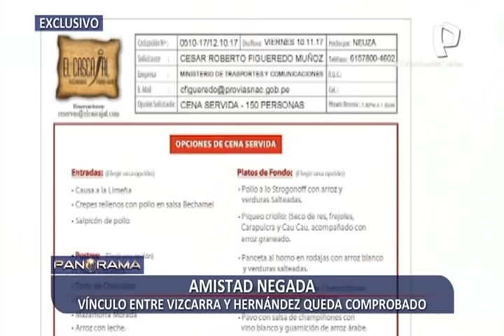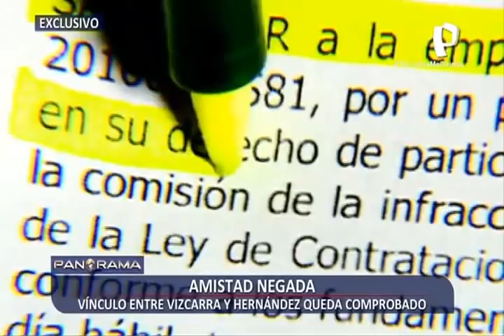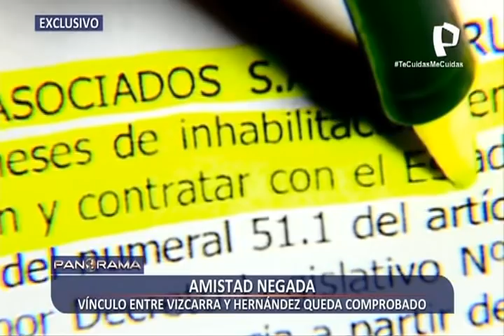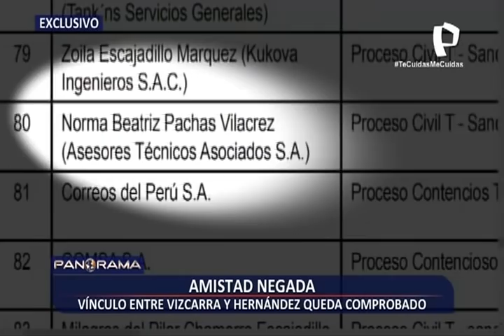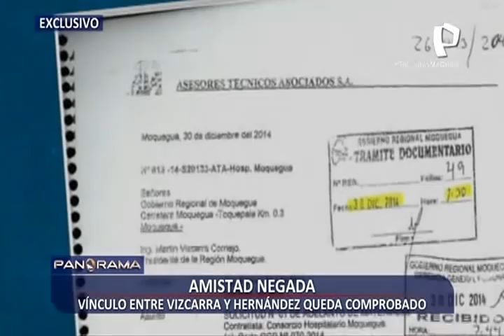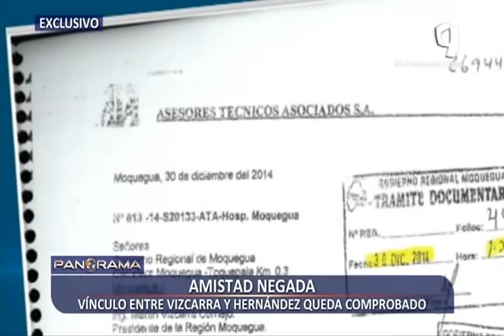¡Exclusivo! Vínculo entre Vizcarra y Hernández queda comprobado, pese a negar amistad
Según el presidente de la República, Martín Vizcarra su vínculo con el exministro de Agricultura y Riego José Manuel Hernández queda reducido a una relación profesional.

Sin embargo, una foto capturó el momento de celebración entre él y su ahora negado amigo. La instantánea es de junio de 2016, ambos estaban en un exclusivo restaurante del distrito de San Isidro, pese a que el presidente negó su amistad, su vínculo quedó comprobado.

2

En la fotografía se aprecia cómo ambos en una mesa para dos celebraban juntos el triunfo de Peruanos Por el Kambio (PPK) en las elecciones presidenciales, donde Martín Vizcarra era el nuevo vicepresidente de la República cumpliendo su deseo de formar parte del Ejecutivo.

UNA AMISTAD DE CASI 30 AÑOS

Según el autor del libro "Vizcarra, una historia de traición y libertad" Martín Riepl, el presidente Vizcarra y el exministro José Manuel Hernández tenían una amistad de casi 30 años. "José Manuel Hernández fue el vínculo, fue la persona que llevó a Martín Vizcarra a casa de Pedro Pablo Kucznski", explicó Riepl.

¿CUÁNDO NACE EL VÍNCULO ENTRE MARTÍN VIZCARRA Y JOSÉ HERNÁNDEZ ?

Según el presidente del Frente Anticorrupción de Moquegua Jesús Paredes, su relación nace entre 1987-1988 cuando Martín Vizcarra era Gerente General del Proyecto Especial Regional Pasto Grande (PERPG), José Manuel Hernández Calderón se encargó de elaborar el expediente técnico del túnel Jachacuest en las alturas de Moquegua.

Sin embargo, la amistad de casi tres décadas ha sido negada hasta tres veces por el jefe de Estado.